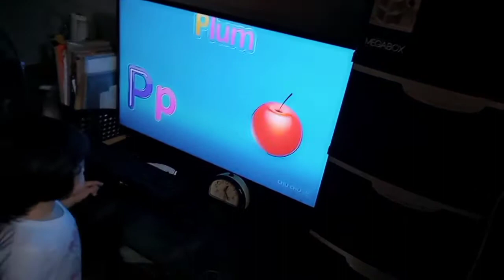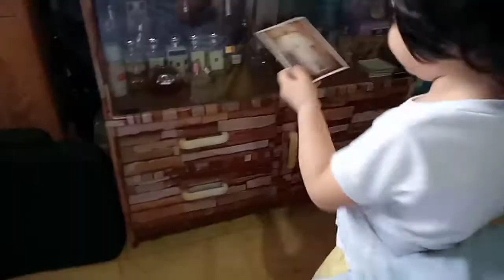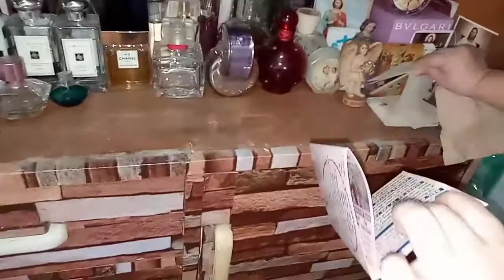ONLINE LEARNING FOR KIDS | LORNIE TV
ONLINE LEARNING FOR KIDS TEACHER LORNIE AND BABY MAGNUS. ADVANCE E-LEARNING CHU CHU TV  EDUCATIONAL YOUTUBE CHANNEL FOR KIDS.